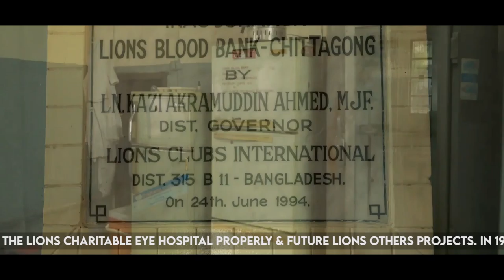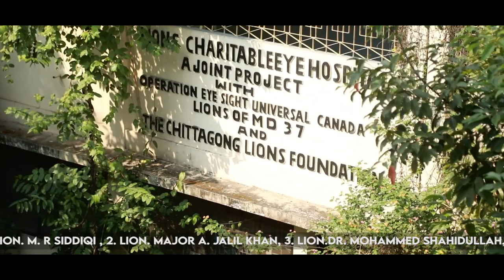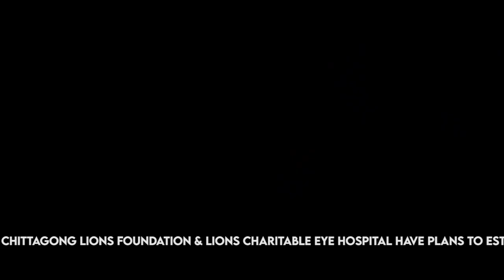Clf Documentry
The Chittagong Lions Foundation is a non-political, nongovernment and non-profit organization inspired by the Late Ln. M.R. Siddiqi. He was a Freedom Fighter, 1st Commerce Minister of Bangladesh Government & former Ambassador to USA He was also Past District Governor in 1962-63 & 1963-64 of District 305-E and during 1972-73 & 1973-74 of District 315, Bangladesh.